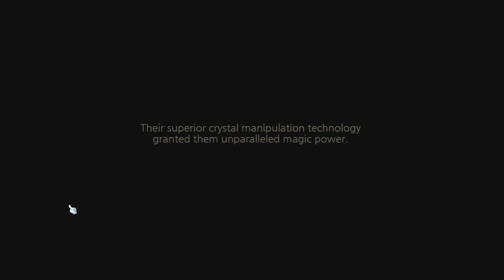Ayumilove MapleStory Illium Storyline (Beginner, 1st and 2nd Job)